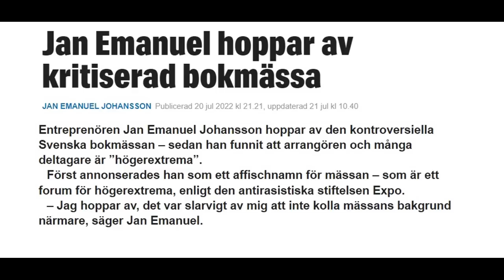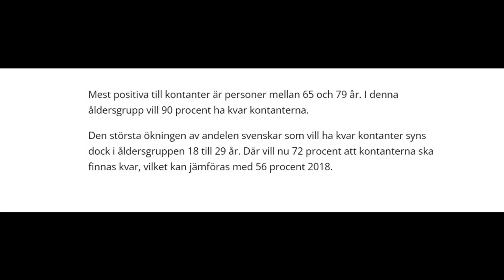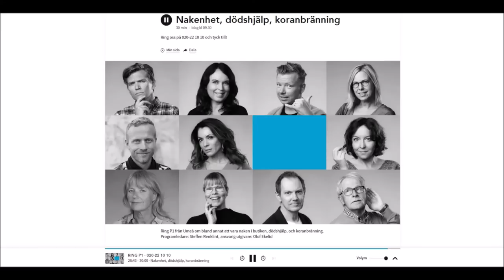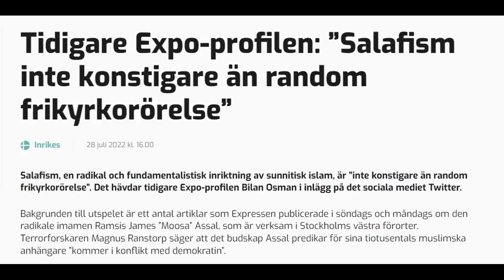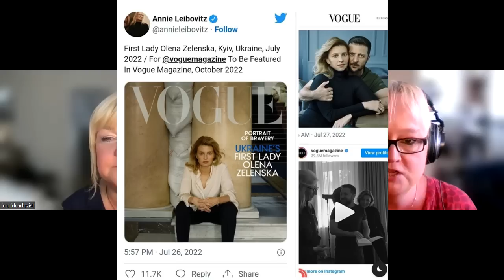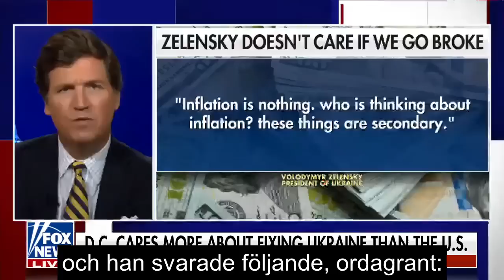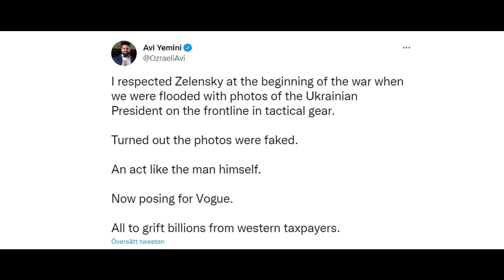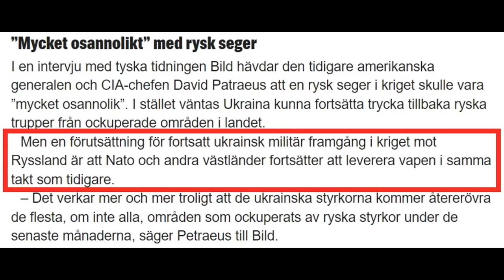Ingrid & Maria: Nyhetsveckan 194 – Den stora svindeln, älskade kontanter, totalitära Väst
Medan unga ukrainska män dör som flugor på slagfälten i sitt land, drar president Zelensky och hans anhang in miljarder dollar och enorma arsenaler vapen från Västvärlden. Många av vapnen hamnar hos kriminella och terrorister, men politikerna och journalisterna bryr sig inte – Zelensky är en hjälte och hör sen! Ingrid&Maria pratar i dag också om att allt fler svenskar vill ha kontanterna kvar, hyllar hjälten Roland som i Ring P1 förklarade för en panikslagen programledare att det inte finns någon yttrandefrihet i islam och så uppmanar vi alla att anmäla sig till Bok- och mediemässan i Stockholm 20 augusti!

BG: 831-4742
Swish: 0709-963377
Bokmässan 20 augusti
Anmäl er och skriv Ingrid&Maria så får vi en slant!

Medan puckot Bilan Osman jämför salafism med “random frikyrkorörelse”

Västjournalister straffade för “fel slags rapporter” om Ukrainakriget
BG: 831-4742
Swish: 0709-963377